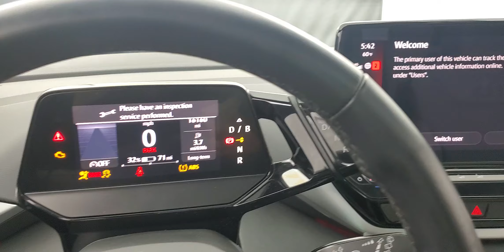2022 Volkswagen ID.4 Pro S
074670 STOCK NUMBER